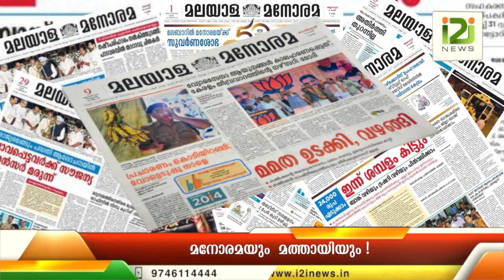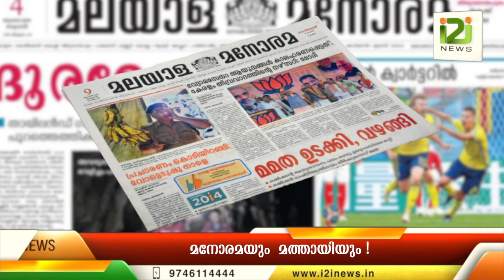Manorama & Baselios Marthoma Mathews III | മനോരമയും മത്തായിയും !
Manorama & Baselios Marthoma Mathews III
മനോരമയും  മത്തായിയും !